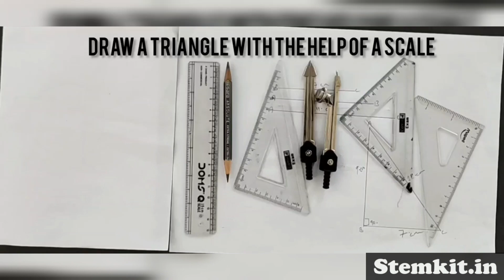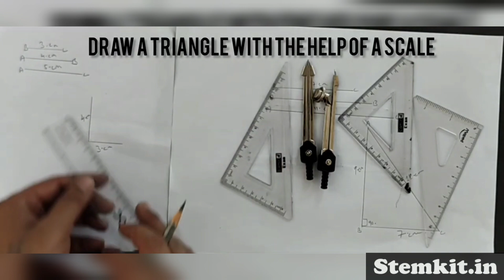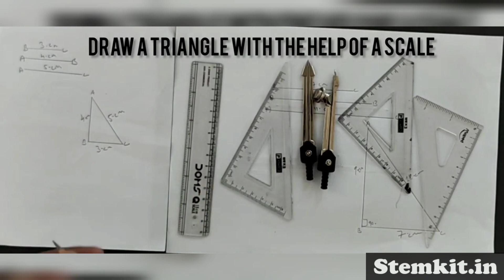How to draw a triangle with the help of a scale||Geometry|| Easy step||Geometry Tricks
Geometry Concept.

for books, worksheet, test paper and many more.

You can also check our channel for more kids' activities, educational tasks, and educational activities.
Follow us at:

Music credit@inshort video